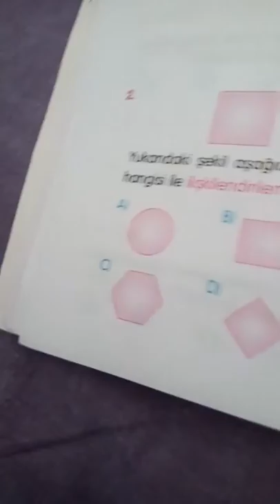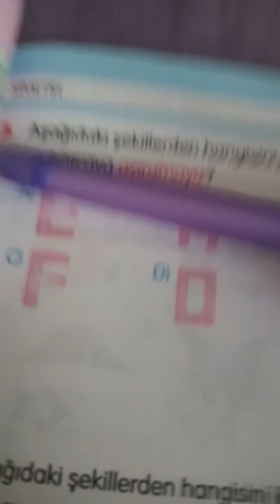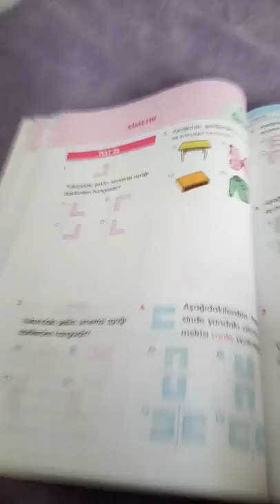11 Haziran 2019